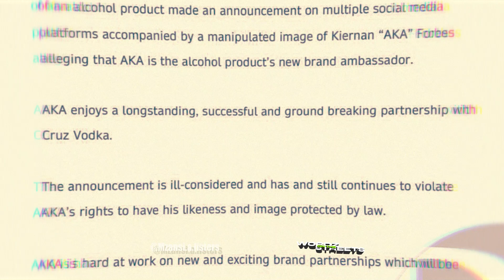AKA To Take Legal Action Against Cassper Nyovest For Using His Likeness To Promote Billiato